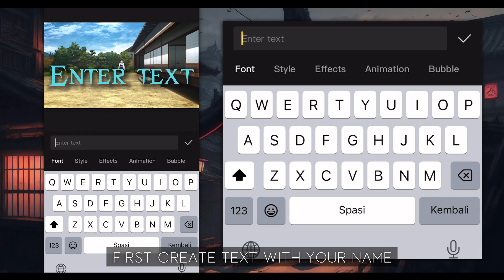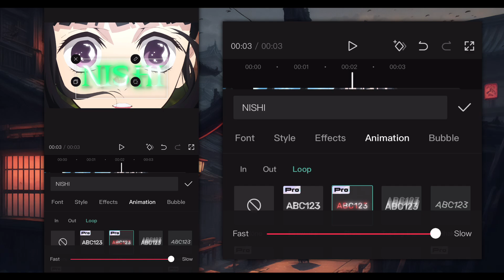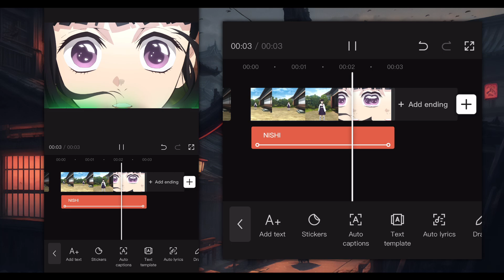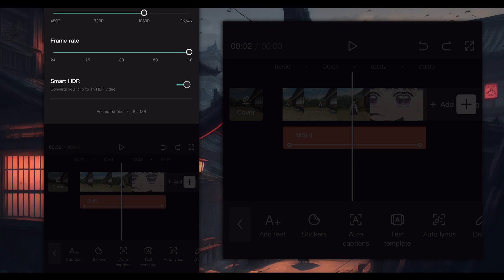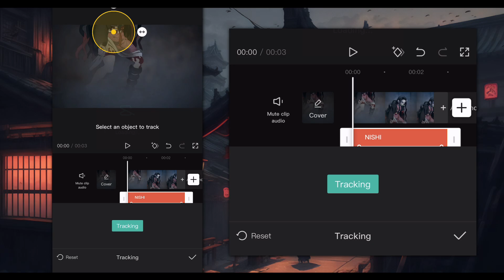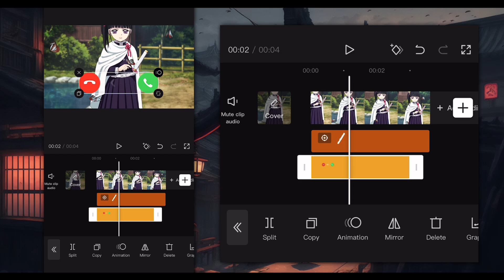Motion Tracking Like XSENSE / After Effect || CapCut AMV Tutorial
Anime : Demon Slayer
Sofware : CapCut 7.4.0
Device : IPhone 12

🍃𝗧𝗶𝗺𝗲 𝗦𝘁𝗮𝗺𝗽𝘀
0:00 𝗜𝗻𝘁𝗿𝗼
0:14 𝗪𝗮𝗻𝘁 𝗧𝗵𝗶𝘀
0:34 𝗠𝗮𝗻𝘂𝗮𝗹 𝗧𝗿𝗮𝗰𝗸𝗶𝗻𝗴
3:04 𝗥𝗲𝘀𝘂𝗹𝘁
3:13 𝗠𝗼𝘁𝗶𝗼𝗻 𝗧𝗿𝗮𝗰𝗸𝗶𝗻𝗴
4:18 𝗥𝗲𝘀𝘂𝗹𝘁
4:27 𝗗𝗿𝗮𝘄 & 𝗦𝘁𝗶𝗸𝗲𝗿
5:42 𝗥𝗲𝘀𝘂𝗹𝘁